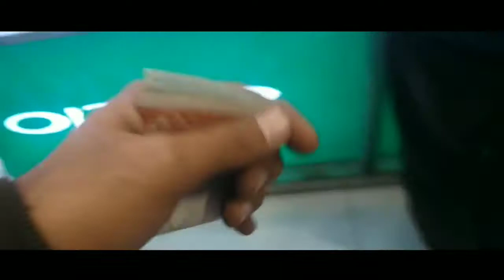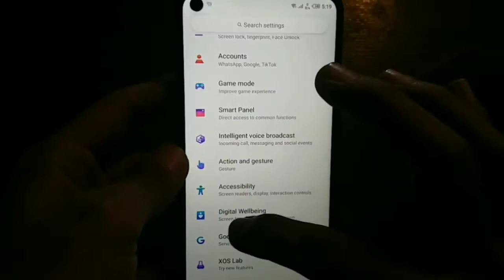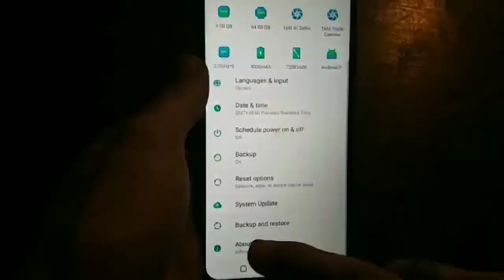Infinix S5 lite | Infinix S5 lite Unboxing & Review | Infinix S5 lite InDisplay Selfie Camera Phone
IS VIDEO HUMNE UNBOXING KI INFINIX S5 LITE OR UMEED KARTA APKO YE UNBOXING PASAND AI HOGI PLEASE LIKE OR SHARE KARNA MAG BHOOLNA SUBSCRIBE KARNA TO BILKUL BHI MAT BHOOLNA